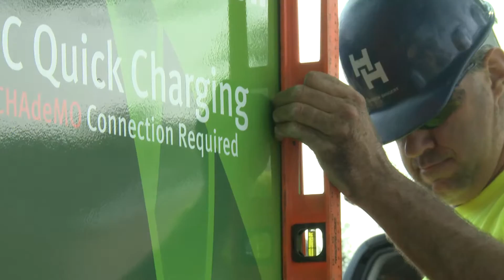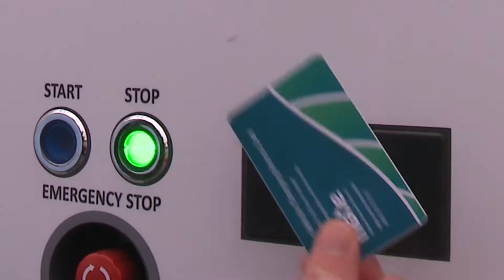Full Speed Ahead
A full charge in only twenty minutes?  See the fastest way yet for electric-car owners to power up at the new high-speed charging station located at Kelley's Market, 3859 E. Washington in Madison.